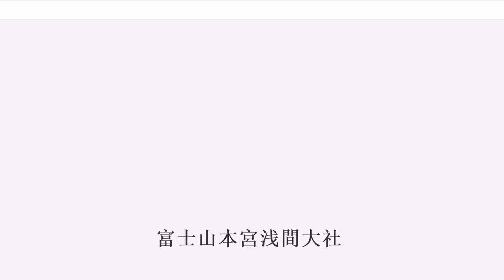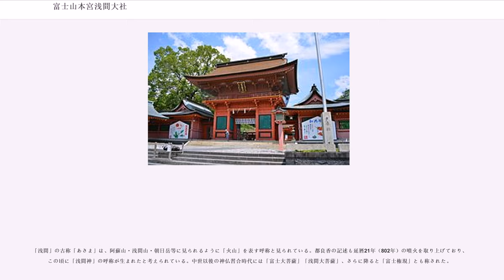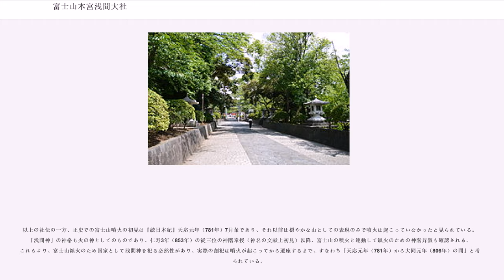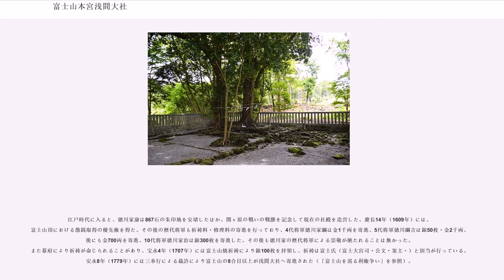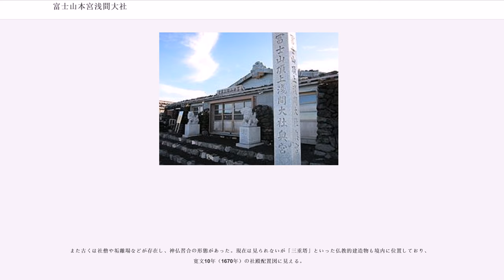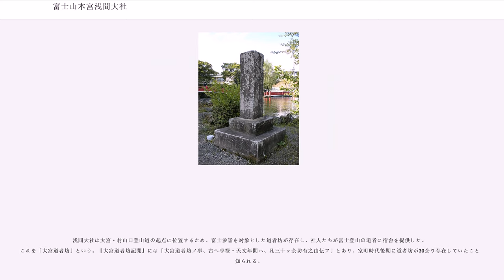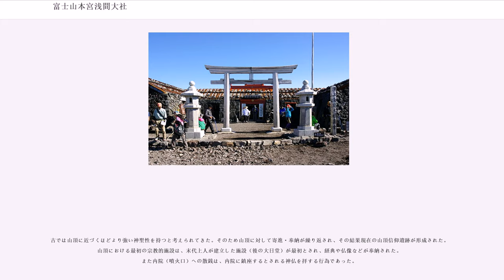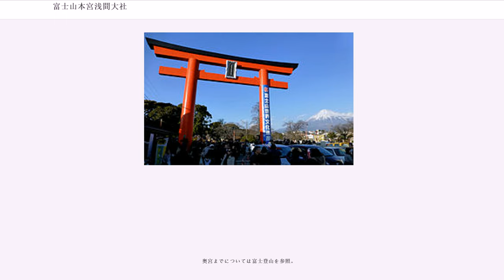富士山本宮浅間大社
富士山本宮浅間大社（ふじさんほんぐうせんげんたいしゃ）は、静岡県富士宮市にある神社。式内社（名神大社）、駿河国一宮。旧社格は官幣大社で、現在は神社本庁の別表神社。社家は富士氏。全国に約1,300社ある浅間神社の総本社である。

本宮は「富士山-信仰の対象と芸術の源泉」の構成資産の一つとして「富士山本宮浅間大社」の名称で、また、富士山頂の奥宮および末社の久須志神社が「富士山域」の一部である「山頂の信仰遺跡群」の一部として世界文化遺産に登録されている。

富士山を神体山として祀る神社であり、境内は以下の2宮からなる。

浅間大社は全国の浅間神社の総本社であり、富士信仰の中心地として知られる。境内は広大で、本宮社地で約17,000mになるほか、富士山の8合目以上の約385万mも社地として所有している。本宮の本殿は徳川家康による造営で、「浅間造」という独特の神社建築様式であり、国の重要文化財に指定されている。また、本宮境内には富士山の湧水が湧き出す「湧玉池」があり、国の特別天然記念物に指定されている。

祭神を木花之佐久夜毘売命とし、祭神にまつわる桜を神木として境内には約500本もの桜樹が奉納されている。また、古来より富士氏が大宮司を務め、「日本三大宮司」の1つに数えられた。古くより朝廷・武家からの崇敬が深かったほか、社地は大宮・村山口登山道の起点に位置することもあり、古くから登山を行う修験者からの崇敬も受けていた。

古くは『延喜式神名帳』に「浅間神社」と記載され、明治時代には「富士山本宮浅間神社」が正式名であった。1982年（昭和57年）から現在の正式名「富士山本宮浅間大社」となり、「浅間大社」の略称が多くで用いられている。

「浅間」の語源については諸説あるが、長野県の浅間山のように火山を意味するとされる。「あさま」は古い呼称で、現在の「せんげん」は中世以降から用いられたと見られている。また、「本宮」は静岡浅間神社（新宮）に対する呼称である。

そのほか、古来は「富士ノ宮」「富士本宮」「富士浅間宮」なども社号として用いられていた。「ふじの宮」という呼称もあり、北条泰時が浅間社参拝の折に詠んだ和歌の詞書に記載がある（『新勅撰和歌集』所収）。またこの語は、浅間大社が鎮座する富士宮市の市名の由来となっている。

主祭神

配神

富士山には、その美しい山容から女神と見る信仰が古くからあり、平安時代には都良香の「富士山記」（『本朝文粋』所収）に「浅間大神」として、『竹取物語』には「かぐや姫」の名でその表現がある。しかしながら、これに『古事記』『日本書紀』に見えるコノハナノサクヤヒメが当てられたのは近世に入ってからと見られ、それまでは一般に「浅間神」の名で信仰されていた。

「浅間」の古称「あさま」は、阿蘇山・浅間山・朝日岳等に見られるように「火山」を表す呼称と見られている。都良香の記述も延暦21年（802年）の噴火を取り上げており、この頃に「浅間神」の呼称が生まれたと考えられている。中世以後の神仏習合時代には「富士大菩薩」「浅間大菩薩」、さらに降ると「富士権現」とも称された。

富士山の神霊をコノハナノサクヤヒメに当てる起源は明らかでないが、文献の初見は江戸時代初期の『集雲和尚遺稿』である。「コノハナ（木花）」は桜の古名といわれ、祭神は富士山の美貌の形容に由来するとされる。また、神話にある「コノハナノサクヤヒメの火中での出産」も、火にまつわる事象として意識されたと見られる。また、三島神（三嶋大社）の祭神を大山祇神と見て、富士と三島が父子とする伝説も江戸時代頃から散見されるようになる。

江戸時代の屋代弘賢による『古今要覧稿』には「二神を祭る」という表現もあるが、現在は上記のように「浅間大神は木花之佐久夜毘売命の別称」としており、習合した1柱の神格を主祭神としている。また配祀神については、『富士本宮浅間社記』では太元尊神と大山祇神としている。太元尊神は国常立尊とされるが、明治初年以降から現在に至るまでは、太元尊神に代えて瓊々杵尊を配祀神の1柱としている。

浅間大社の由緒は、寛政年間（1789年-1801年）に大宮司の富士民済により記された社伝『富士本宮浅間社記』に記載されている。同記によると、垂仁天皇3年に富士山麓の山足の地にて祀られていたという。そして景行天皇の時代、日本武尊は駿河国で賊徒の計にかかり野火の難に...